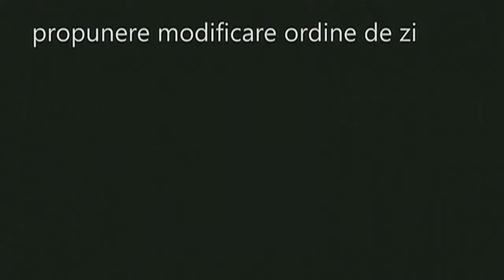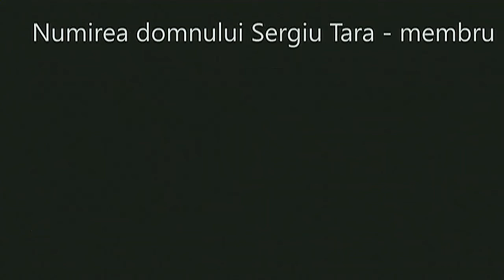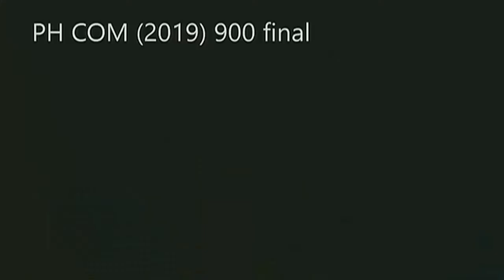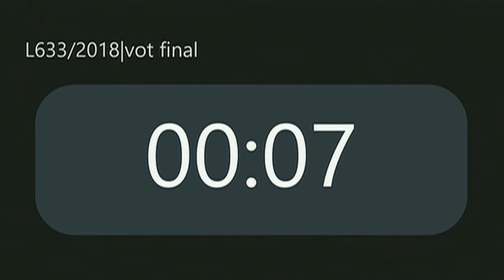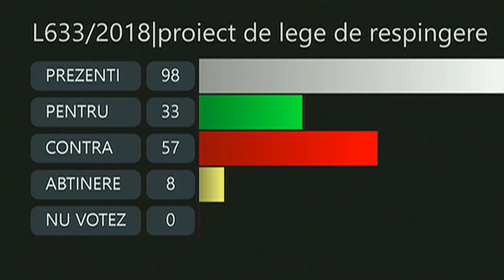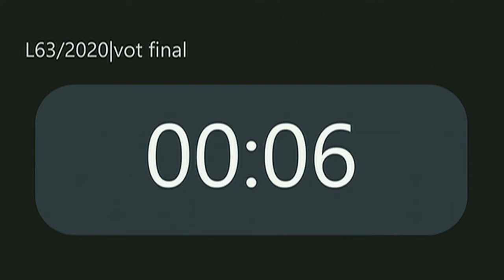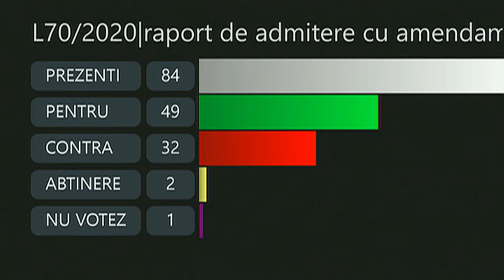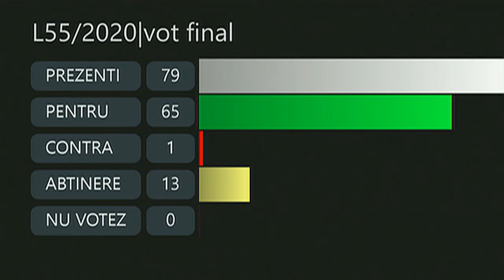Ședința în plen a Senatului României din 2 martie 2020